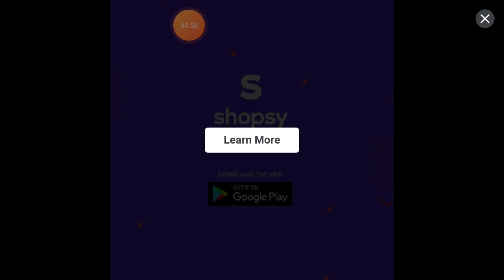Playing Eerscraft roleplay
We are playing Eerscraft roleplay